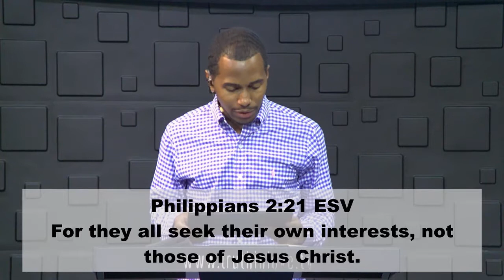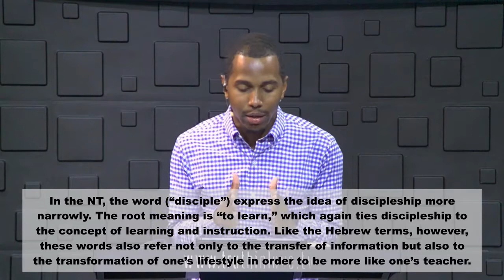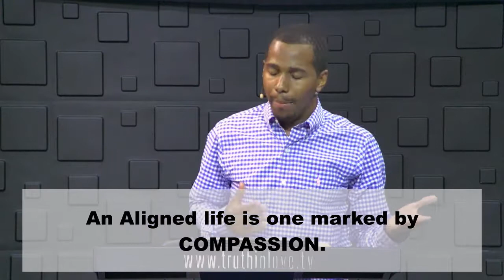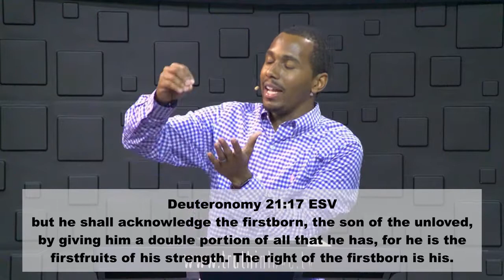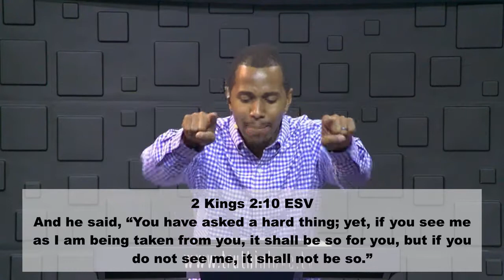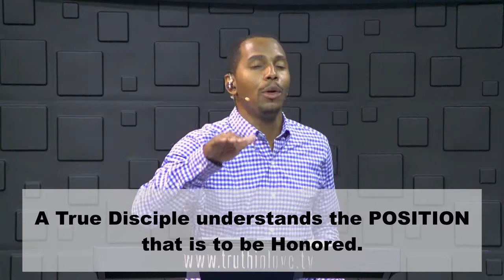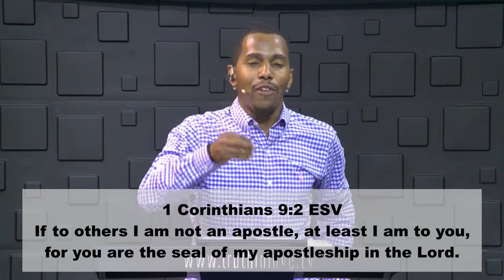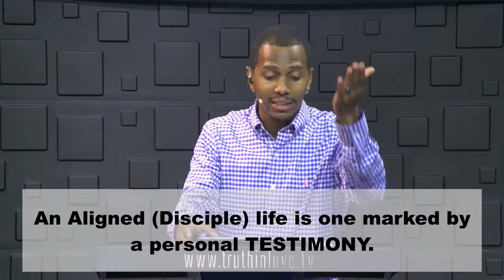The Joy Of The Local Church Pt 16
The Joy Of The Local Church Pt 16 – Truth In Love